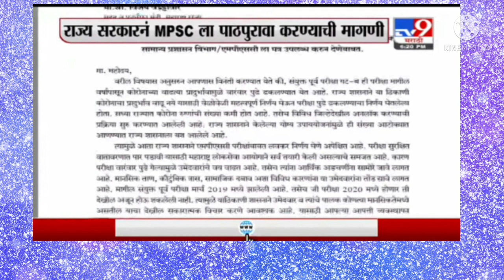संयुक्त गट ब पूर्व परीक्षे संबंधी Updates